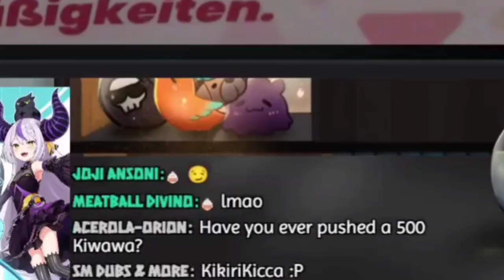𝐊𝐢𝐚𝐫𝐚: 𝐖𝐡𝐚𝐭 𝐞𝐥𝐬𝐞 𝐢𝐬 𝐒𝐪𝐮𝐢𝐬𝐡𝐲 𝐚𝐧𝐝 𝐅𝐫𝐮𝐢𝐭𝐲? |Hololive EN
ED ART by @Tkminnm from Twitter -

BGM used
DOVA-SYNDROME